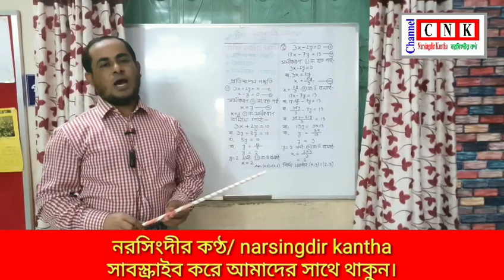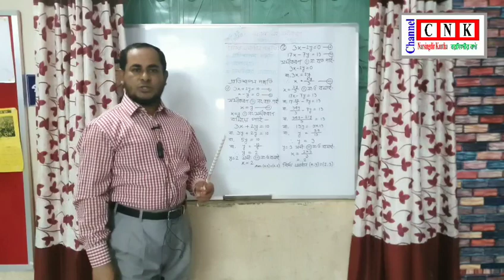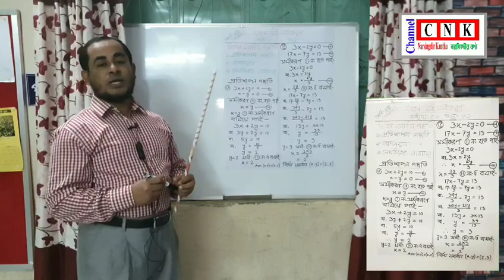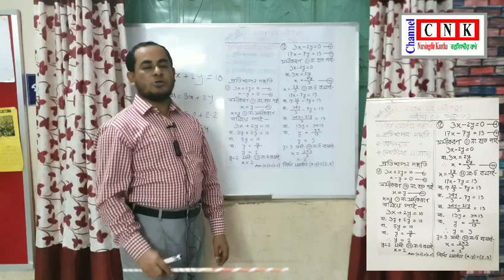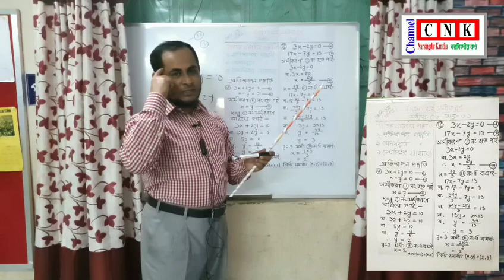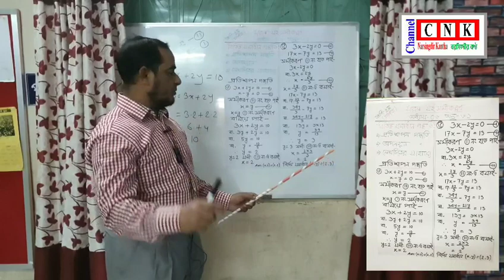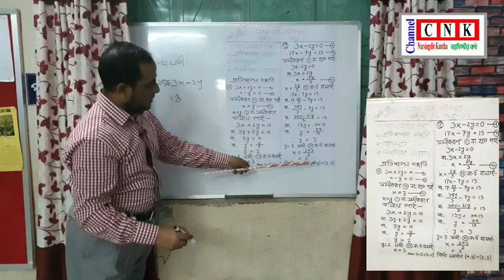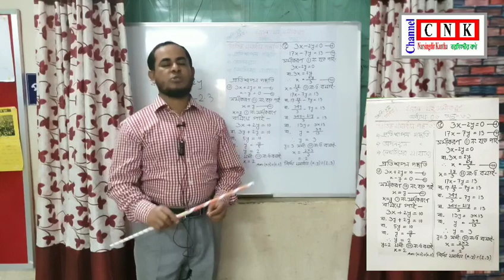Narsingdi Ideal High School | অনলাইন ক্লাশ- ১ | ৮ম গণিত # মোঃ আলমগীর হোসেন | নরসিংদীর কণ্ঠ | CNK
Editing: Md Jaynul Abedin | মোঃ জয়নুল আবেদীন